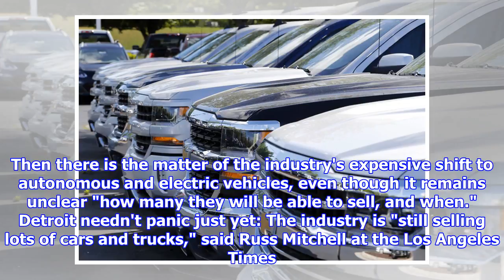The end of cars' record sales streak | by Automobiles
► The smartest insight and analysis, from all perspectives, rounded up from around the web: "The auto ...